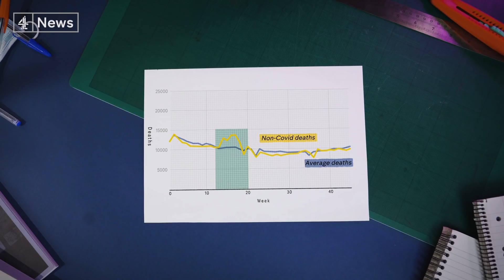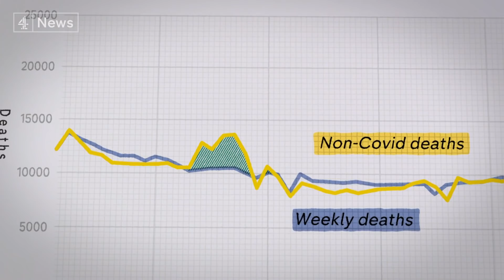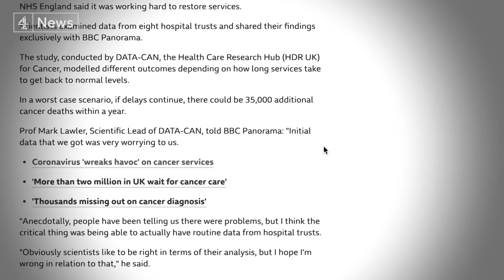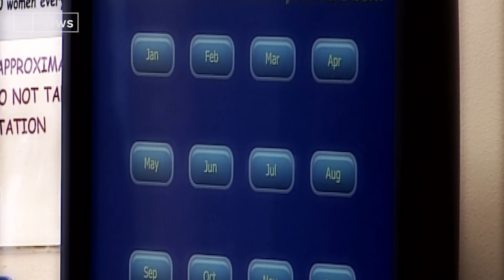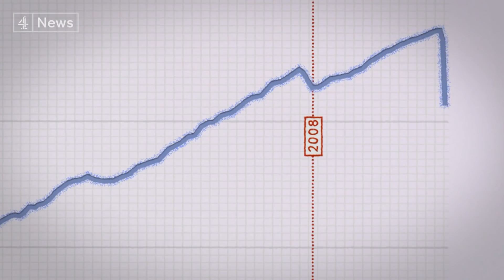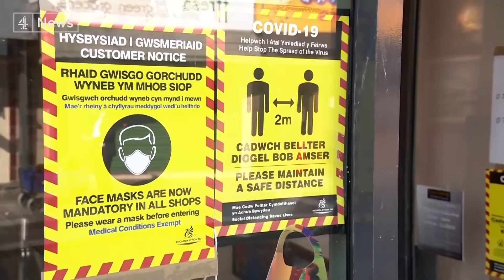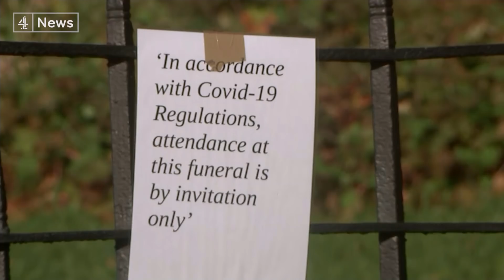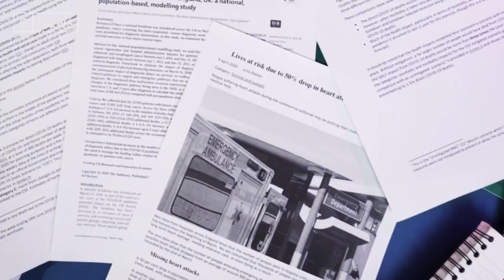The hidden cost of Covid lockdowns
Lockdowns have hit the economy and impacted on people's health.

We speak to scientists Professor Martin McKee, Professor Sunetra Gupta and Dr Camille Maringe about how coronavirus restrictions have affected public health. And economist Professor David Miles tells us how the economic crash caused by the pandemic will also damage people's health and wellbeing.

Although the UK is starting to rollout the new coronavirus vaccine, UK prime minister Boris Johnson has insisted that England's tier system should carry on over the winter. And the government in Wales, Scotland and Northern Ireland have similar measures, to try and reduce the spread of the virus.

Some have argued that restrictions and lockdown will do more harm than good, in the long-term. But others say something must be done to reduce infections and control the pandemic. But is the debate really that simple?